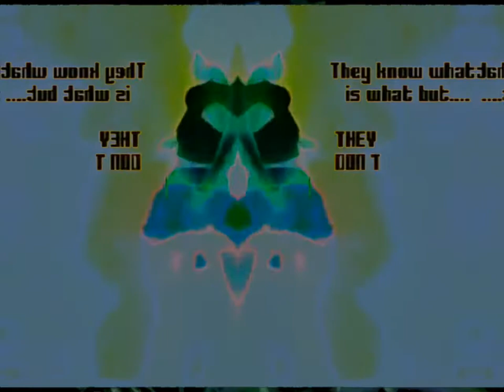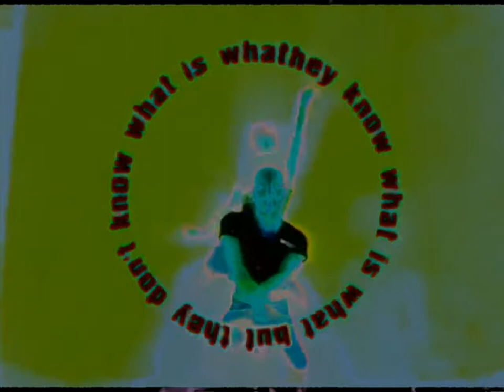Katy Perry - Swish Swish [Option "A" Drag Strut](Richard Vission x Loren Moore Remix)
n_n